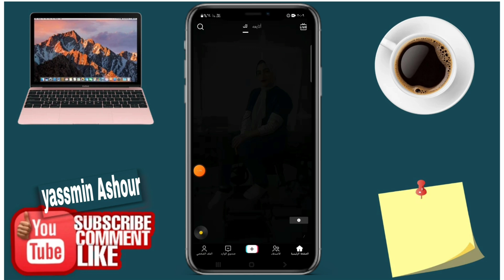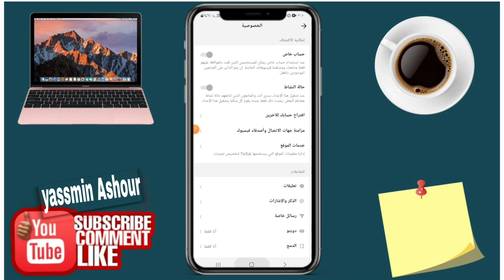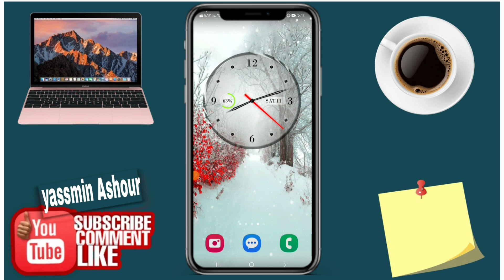حل مشكلة اخفاء ظهورى فى لايف تيك توك/ كيفية ظهور أسمى فى بث مباشر علي التيك توك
حل مشكلة اخفاء أسمى فى للايف تيك توك
لايظهر أسمى فى لايف تيك توك
اسكورى ظاهر واسمى لا يظهر فى البث فى التيك توك
حل مشكلة اخفاء أسمى فى افضل مشاهد فى لايف تيك توك
حل مشاكل التيك توك ـــــــــــــــــــــــــــــــــــــــــــــــــــــــــــــــــــــــــــــــــــــــــــــ

ـــــــــــــــــــــــــــــــــــــــــــــــــــــــــــــــــــــــــــــــــــــــــــــــ
ـــــــــــــــــــــــــــــــــــــــــــــــــــــــــــــــــــــــــــــــــــــــــــــــ
⚠️شاهد فيديوهات هامه جدا ::

ـــــــــــــــــــــــــــــــــــــــــــــــــــــــــــــــــــــــــــــــــــــــــــــــ
ـــــــــــــــــــــــــــــــــــــــــــــــــــــــــــــــــــــــــــــــــــــــــــــــ
ـــــــــــــــــــــــــــــــــــــــــــــــــــــــــــــــــــــــــــــــــــــــــــــــ
ـــــــــــــــــــــــــــــــــــــــــــــــــــــــــــــــــــــــــــــــــــــــــــــــ
ـــــــــــــــــــــــــــــــــــــــــــــــــــــــــــــــــــــــــــــــــــــــــــــــ
ـــــــــــــــــــــــــــــــــــــــــــــــــــــــــــــــــــــــــــــــــــــــــــــــ
ـــــــــــــــــــــــــــــــــــــــــــــــــــــــــــــــــــــــــــــــــــــــــــــــ
ـــــــــــــــــــــــــــــــــــــــــــــــــــــــــــــــــــــــــــــــــــــــــــــــ
ـــــــــــــــــــــــــــــــــــــــــــــــــــــــــــــــــــــــــــــــــــــــــــــــ
ـــــــــــــــــــــــــــــــــــــــــــــــــــــــــــــــــــــــــــــــــــــــــــــــ
ـــــــــــــــــــــــــــــــــــــــــــــــــــــــــــــــــــــــــــــــــــــــــــــــ
ـــــــــــــــــــــــــــــــــــــــــــــــــــــــــــــــــــــــــــــــــــــــــــــــ
ـــــــــــــــــــــــــــــــــــــــــــــــــــــــــــــــــــــــــــــــــــــــــــــــ
ـــــــــــــــــــــــــــــــــــــــــــــــــــــــــــــــــــــــــــــــــــــــــــــــ
ـــــــــــــــــــــــــــــــــــــــــــــــــــــــــــــــــــــــــــــــــــــــــــــــ
ـــــــــــــــــــــــــــــــــــــــــــــــــــــــــــــــــــــــــــــــــــــــــــــــ
ـــــــــــــــــــــــــــــــــــــــــــــــــــــــــــــــــــــــــــــــــــــــــــــــ